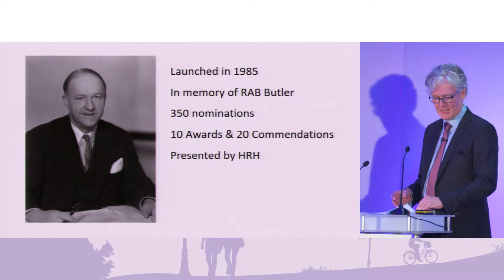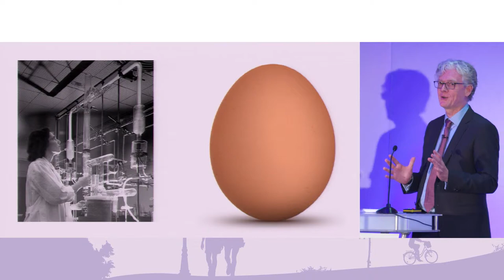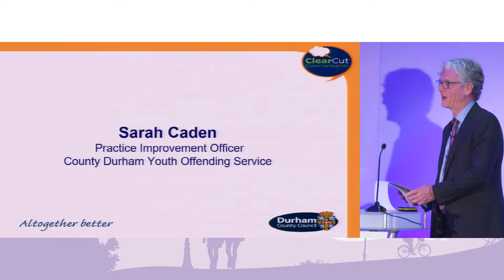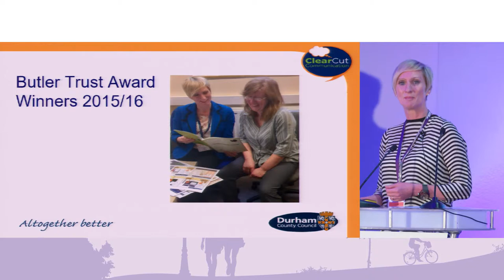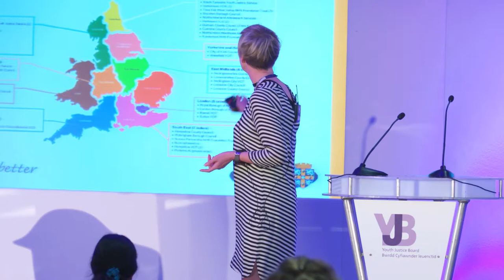YJC17 - Day One - Closing keynote address: The importance of recognising success